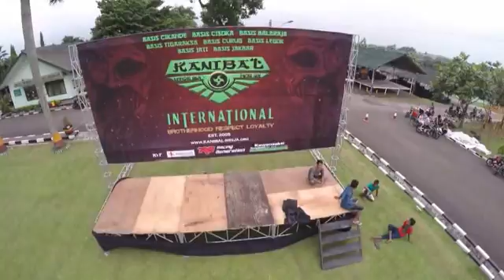jamnas kni 9 stage